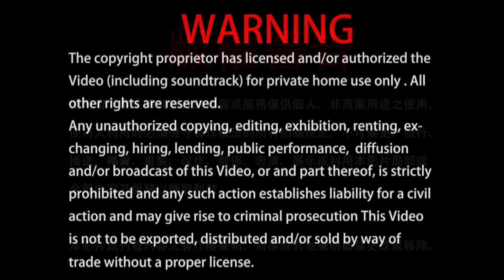如何成為瑤池金母的契子女？ 2022-07-02, 蓮生活佛開示 - 互動就是力量